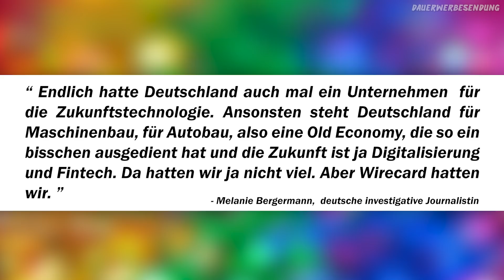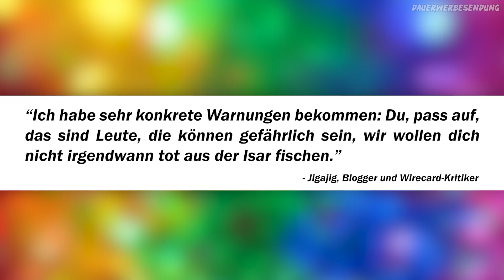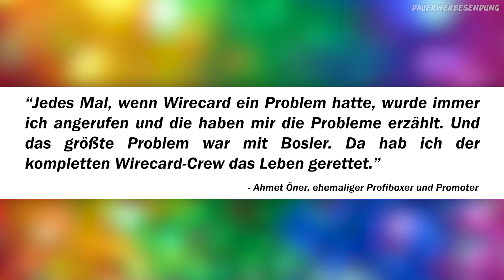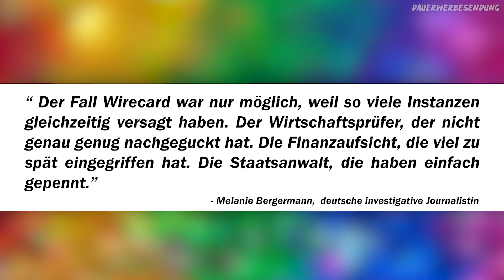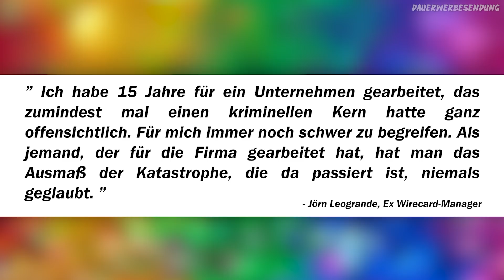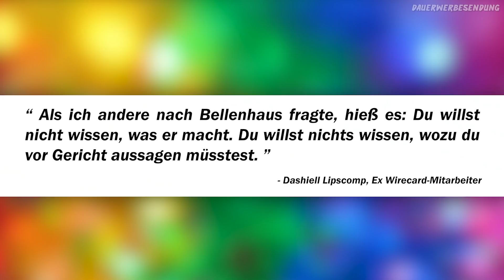Der WIRECARD Skandal - Fünf Gründe, warum diese Bombe nicht früher platzte!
📣 Schaut euch jetzt die exklusive Sky Crime Doku "WIRECARD – DIE MILLIARDEN

Wirecard - einst als "deutsches Wunderwerk" gehandelt, heute ein
milliardenschweres Schuldengrab. Doch wie kam es dazu? Und wie kommt es, dass dieses wirklich unglaubliche Lügengebäude nicht schon viel eher zusammenkrachte? Das schauen wir uns in dieser Top 5 genauer an!